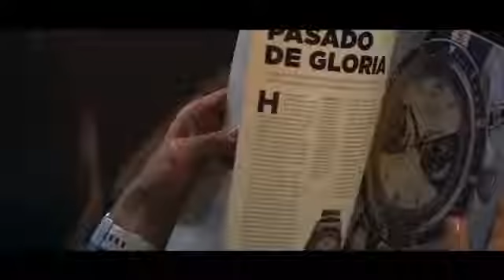Kevin Roldan ft Maluma Andy Rivera Salgamos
SALGAMOS. RECUERDA QUE NO ESTOY VIOLANDO LOS DERECHOS DE AUTOR.